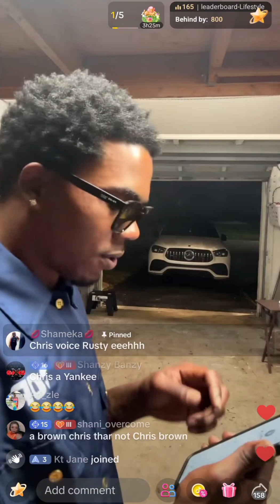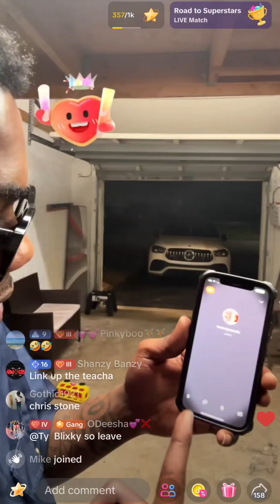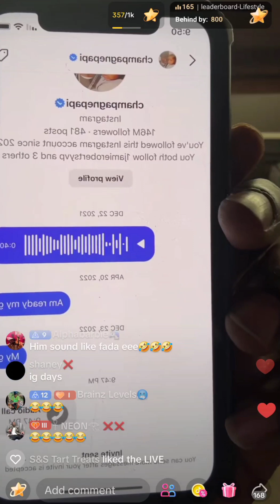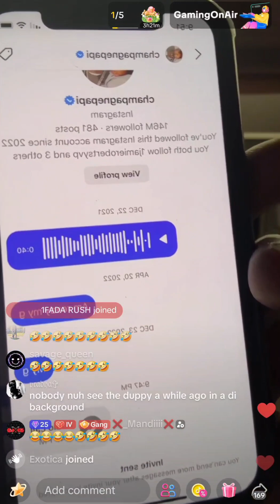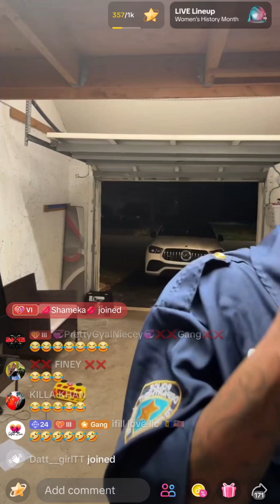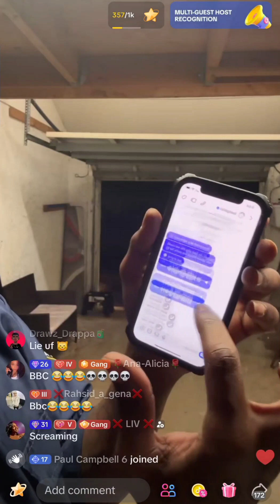3rd world cop part2